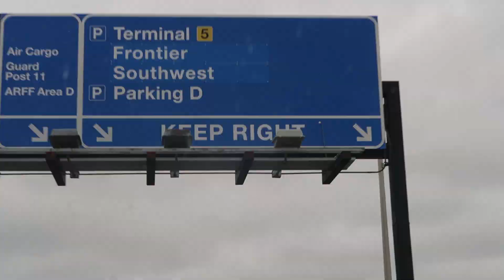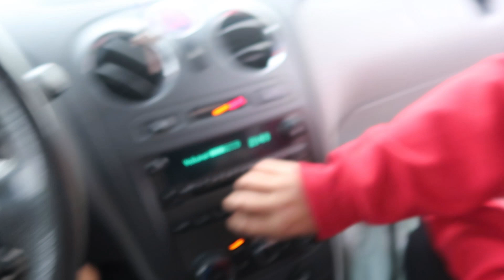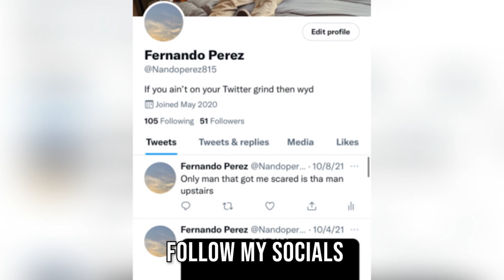Trying Mexican Food For The First Time!!!